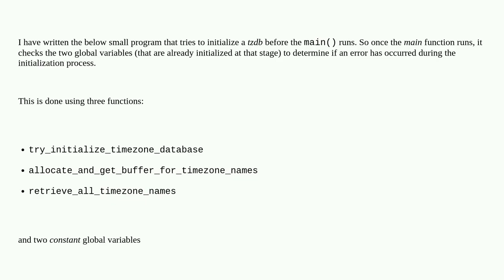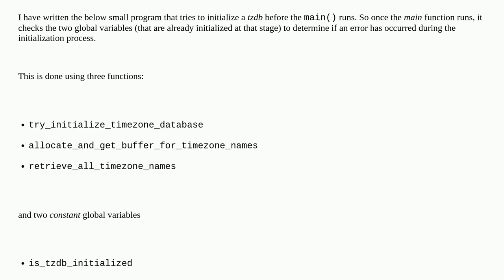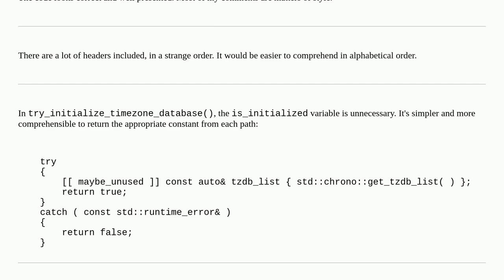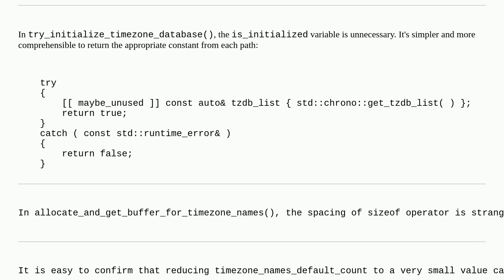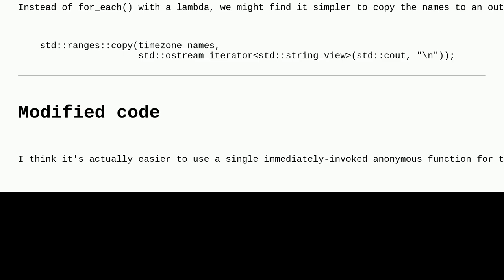Codereview: initializing a timezone database and getting all timezone names (before main())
initializing a timezone database and getting all timezone names (before main())

A special thanks goes out to the community

  error-handling c++23 c++ memory-management